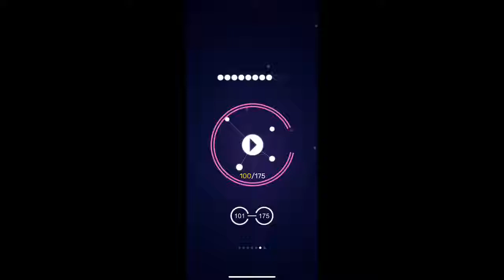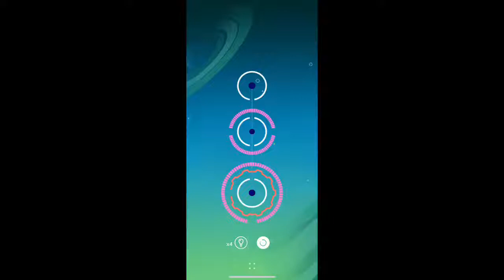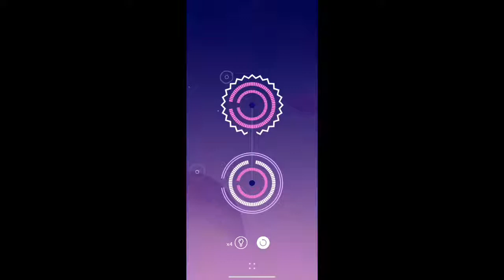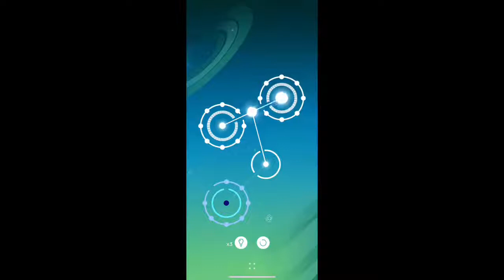Decipher: The Brain Game Level 101-125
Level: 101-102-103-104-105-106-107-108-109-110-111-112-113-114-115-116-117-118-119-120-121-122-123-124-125